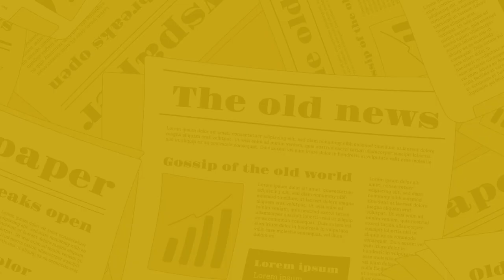The Nagari News के Digital Bulletin में देश-प्रदेश की बड़ी खबरें